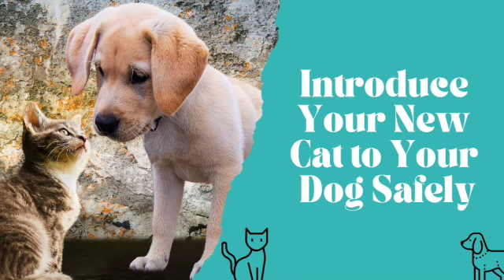How to Save Your Budget on Valentine's Day and Still Show You Care /5 Love Languages Style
Valentine's Day can be very expensive.  Here are my favorite ways to save your budget and still show you care AND have some fun.

If you haven't read The 5 Love Languages by Gary Chapman, you can pick up a copy at Amazon here:

If you would like to check out my blog, you can find it
If you would like to check out my book, Good Dogs, A Foolproof Guide for Having Happy and Healthy Dogs, you can find it on Amazon here:

I am not a financial advisor or attorney.  None of the advice here is financial or legal advice.  Please consult a professional for legal, financial, or tax advice.